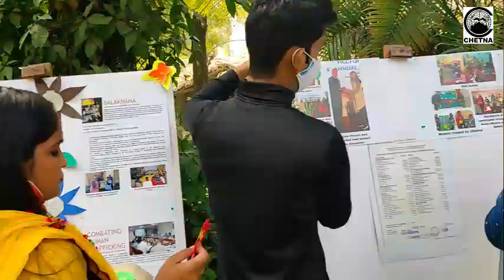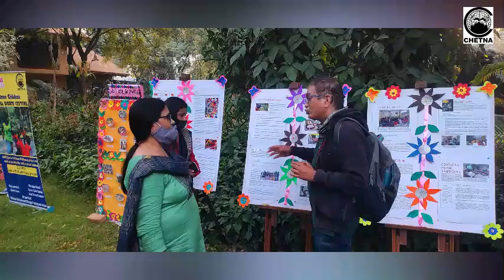19th Foundation Day Celebration -CHETNA NGO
19th Foundation Day of CHETNA NGO was celebrated with great zeal and enthusiasm. The day initiated by decorating the venue by CHETNA team members followed by high tea. The Annual General board meeting was conducted wherein our guests appreciated the efforts of CHETNA. Some enthralling performances by our children and team members made the event more enjoyable. This short video will give you a glimpse of the celebration.